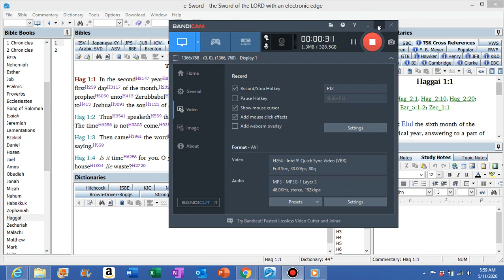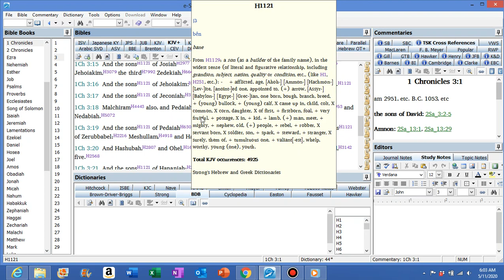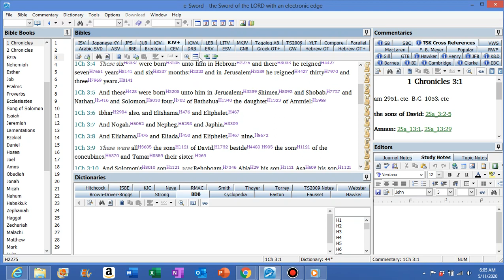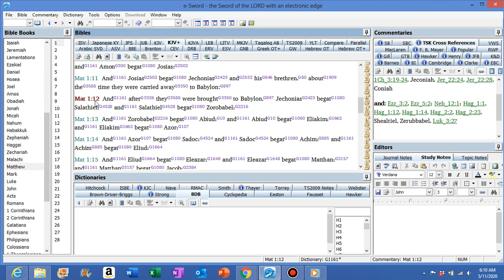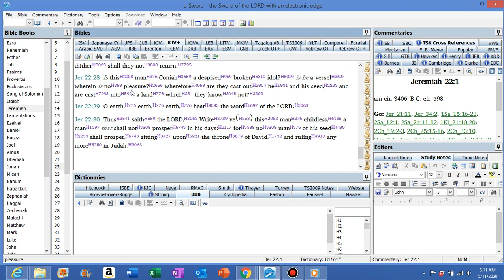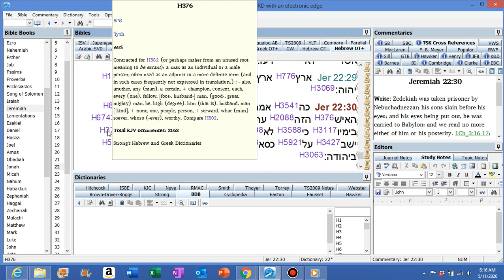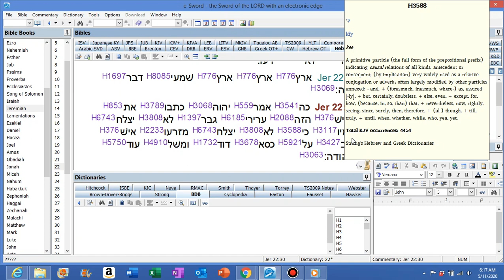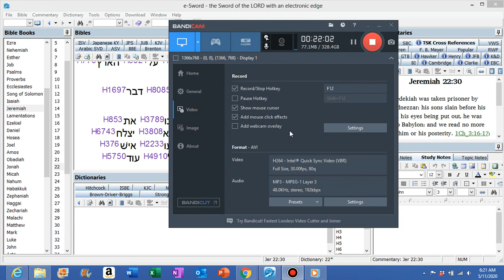Further Discussion Regarding the Genealogy of JC/Yahawasha (shi)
According to 1 Chronicles 3, it states that Zerubbabel comes Pedaiah and not Shealtiel.  However, it states Haggai and Ezra that Zerubbabel comes Shealtiel.  I will go into further discussion regarding this mix up.

Nevertheless, it will not change the mandate of YHWH provided in Jeremiah 22 concerning Yeconiah and his seed.